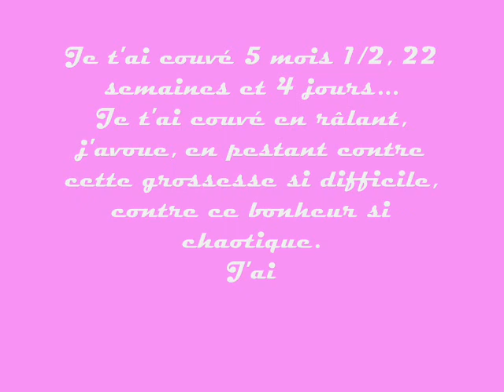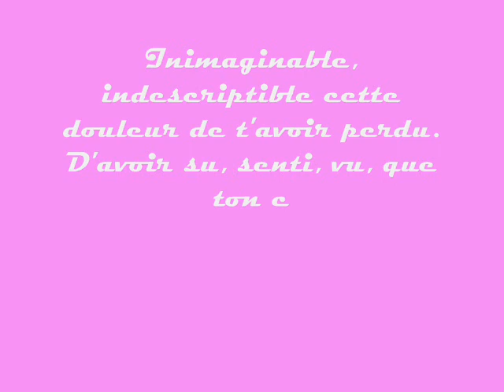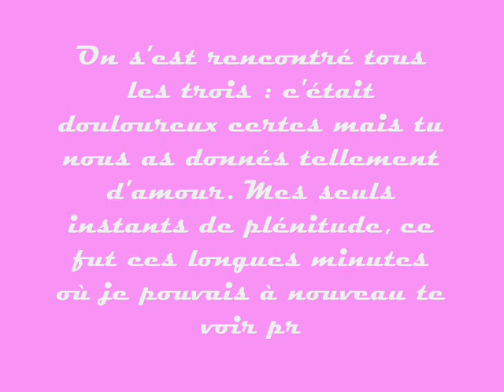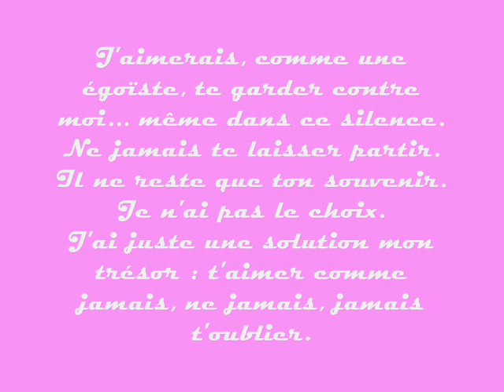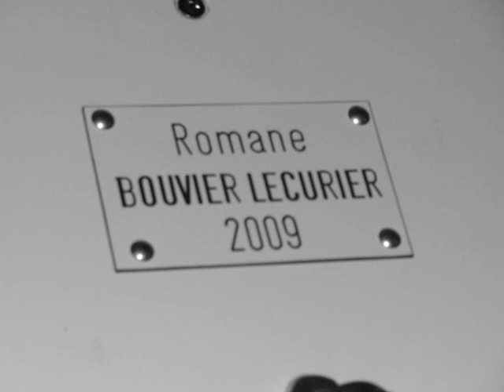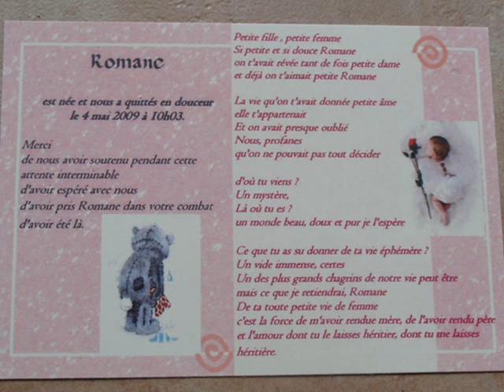Romane, ma fille, mon ange